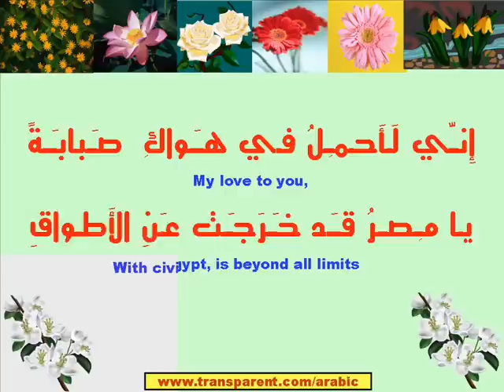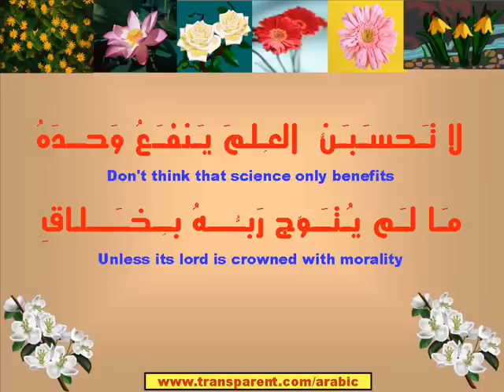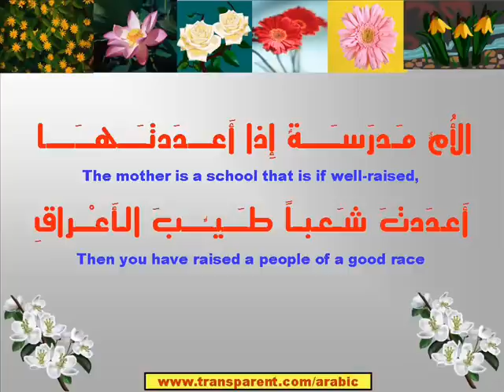Hafez Ibrahim_Science and Manners_العلم و الأخلاق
Listen to the great poem "Science and Manners العلم و الأخلاق" by the Egyptian famous Poet of the Nile; Hafez Ibrahim. For more information on the Arabic Language and Culture, visit our Arabic Blog at